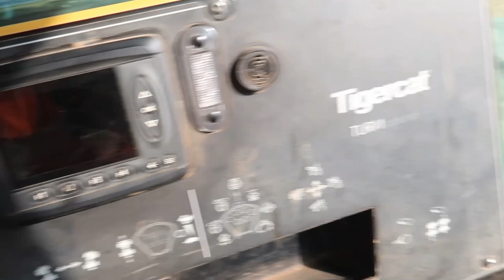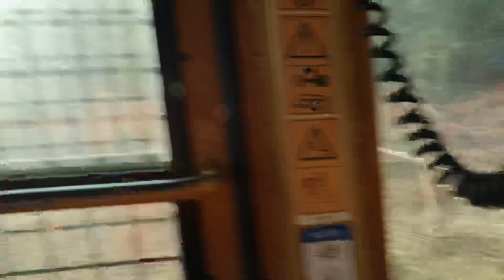Tigercat Skidder pulling trucks and traveling to Arkansas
Pulling trucks and traveling to a logging show